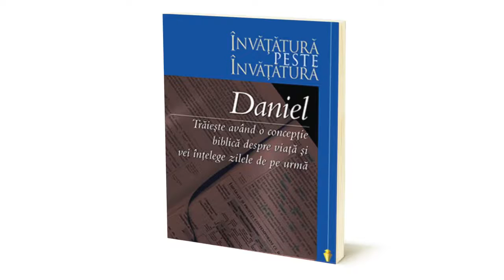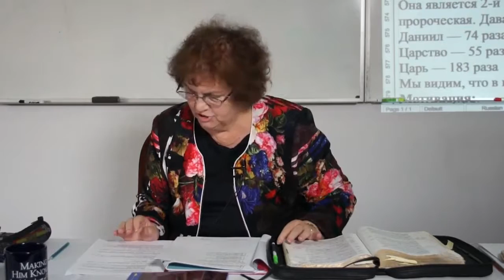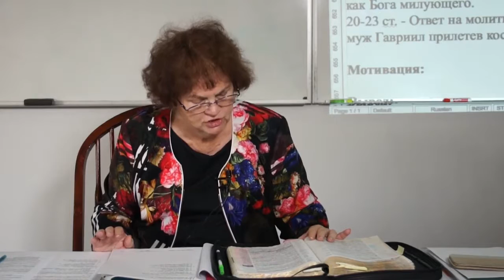Privire de ansamblu capitolele 7,12 | Lecția 2 | Studiu biblic ”Daniel”